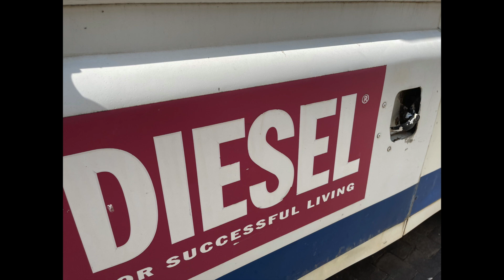¿Quieres recuperar un Land Rover Santana 109 estacionado en la calle?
Teléfono Sr. Paco 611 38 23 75 Sitges (Barcelona)

Hola seguidores del canal y en especial a los aficionados a los Land Rovers que afortunadamente tenemos unos cuantos y ya estamos muy contentos os lo cuento como paso pasando por Sitges vi este Land Rover aparcado en la calle automáticamente no tardé un un segundo en parar el coche y bajar a verlo cuando me acerque su propietario me dijo si lo quería comprar y yo le dije que no para mí no pero que igual le podía interesar a algún compañero de nuestro club o algún seguidor del canal

Luego yo le comenté si el coche arrancaba me dijo que no que no tiene batería que es con una batería el coche arrancaría claro el coche tampoco tiene la itv pasada como podéis ver del 2018 luego me pregunto qué que podía valer este ladrón y yo le dije que claro si lo vendía en bote funcionando con la itv al día que entendemos que funciona de frenos y que mecánicamente y todo está correcto pues que era un vehículo de dos mil quinientos euros vale pero con la itv al día si alguien está interesado en este Santana aquí os dejo el teléfono 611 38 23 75 del señor paco y contactar directamente con él el coche está en Sitges de acuerdo espero que os sirva o que este vídeo le pueda dar vida a este Land Rover Santana aparcado en la calle en Sitges un saludo a todos Autos Historics.